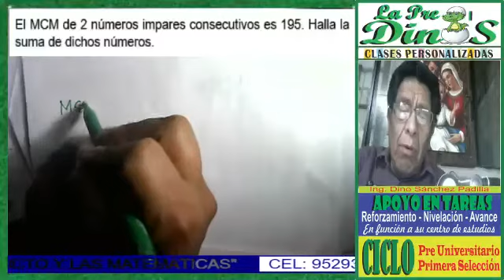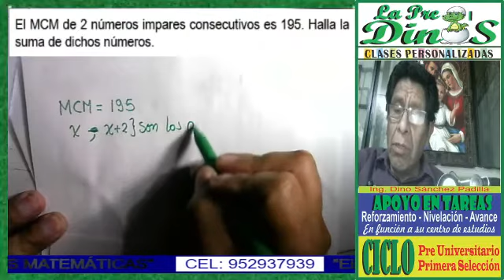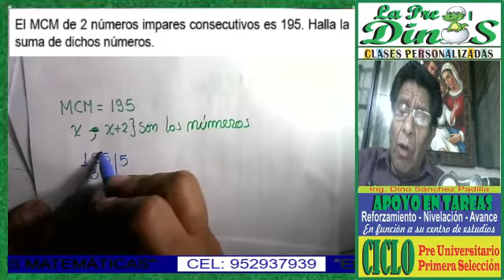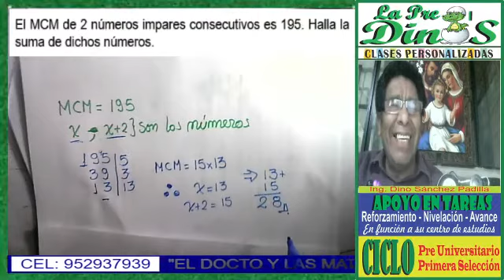MCM Y MCD 7